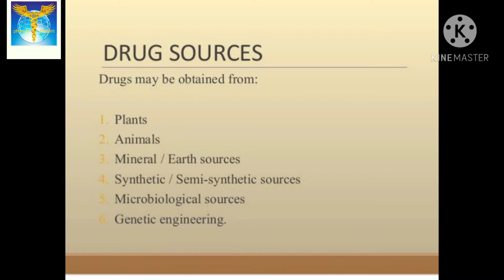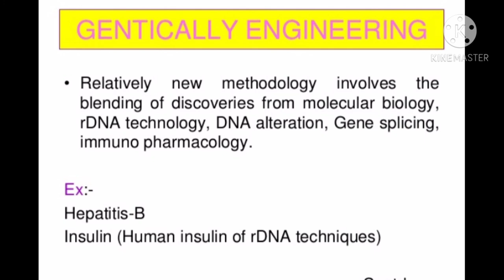definition of drugs 💊 and their source[ dotage form]|| pharmaceutics ch-2|| b pharmacy (semester 1)